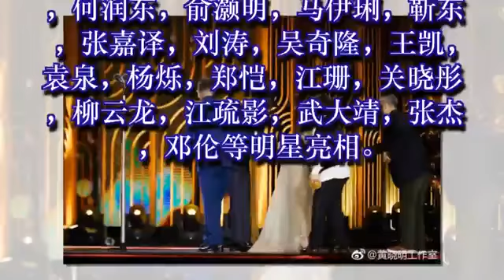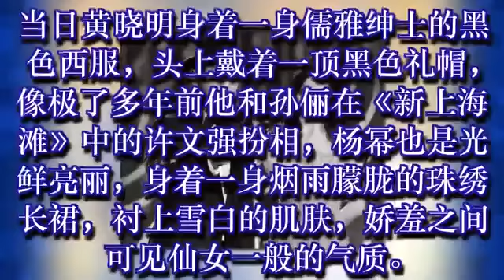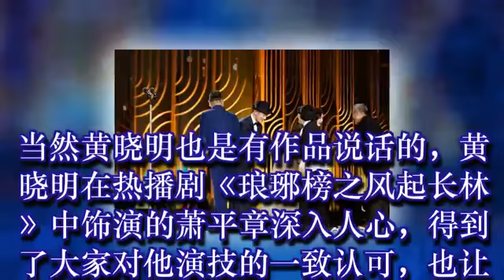赵默笙和何以琛合体，黄晓明越发帅气但是身高早已不是迷